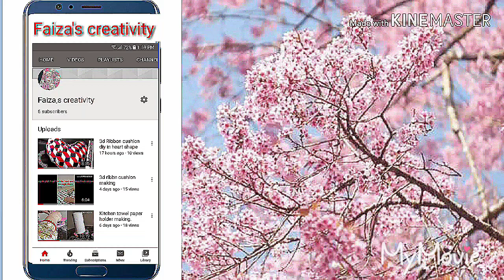How to make a butterfly cushion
Welcome to AtoZcreativity. Today I am going to make a very easy and beautiful
.This butterfly round cushion looks cute.This diy butterflycushion is very easy to make.